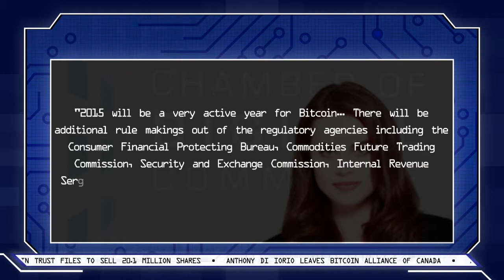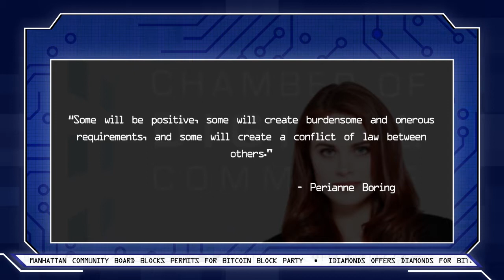2015: Bitcoin and The Year Ahead